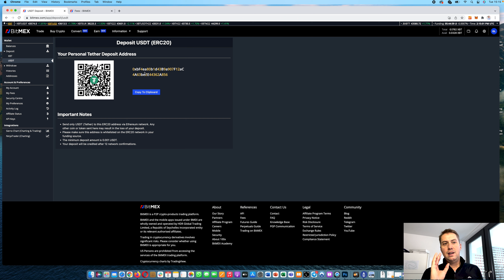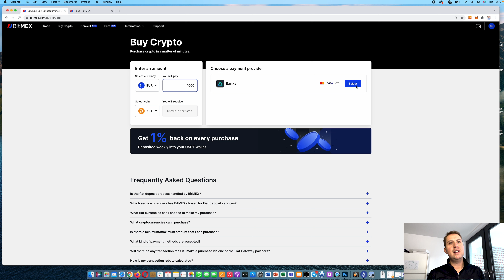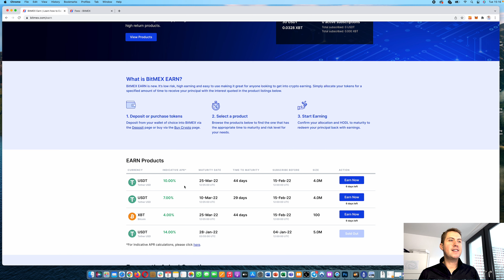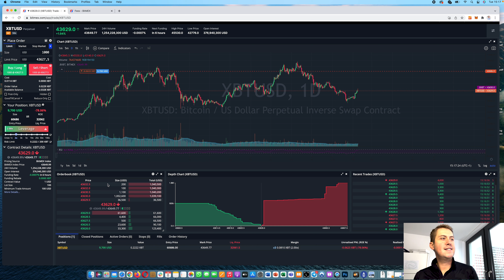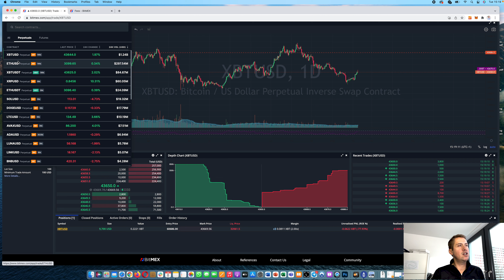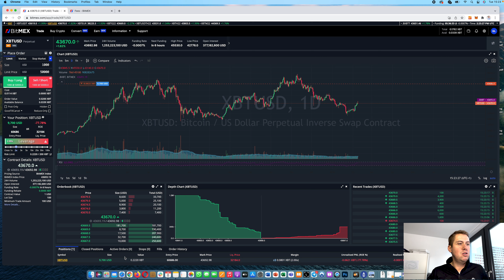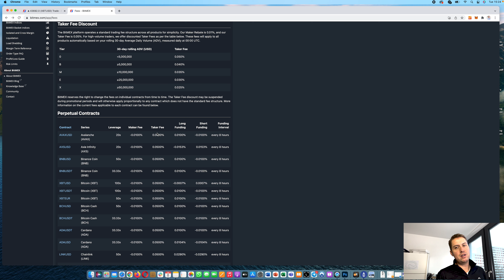BitMEX Deutsche Anleitung für Anfänger ✅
In dem Video zeige ich euch wie BitMEX funktioniert. Wir sprechen unter anderem über Einzahlungen und Auszahlungen, Market und Limit Order, BitMEX Earn, Perpetual und Future Contracts, Gebühren, maker und Taker Fee, USDT, XBT, Funding und Liquidationen.

🏦Kryptobörsen

💸Zinsen verdienen mit Kryptowährungen
BlockFi: